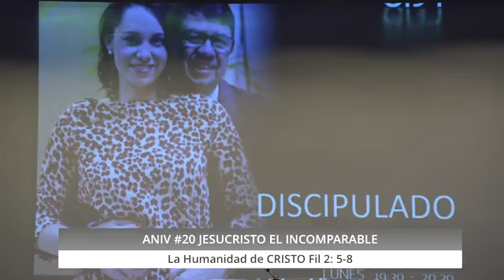20 ANIVERSARIO EGM Día 2 ( Viernes 9/9/22)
ANIVERSARIO 20 EGM